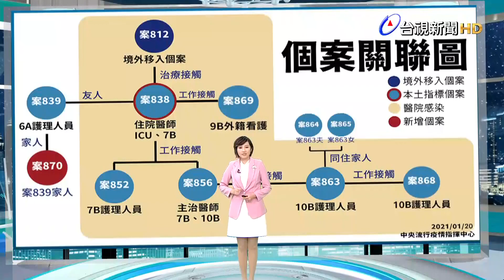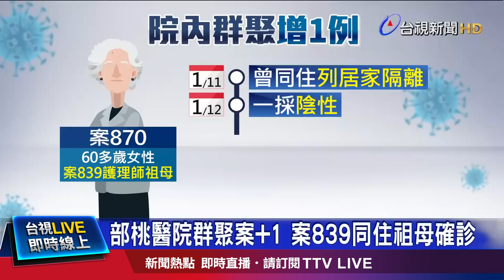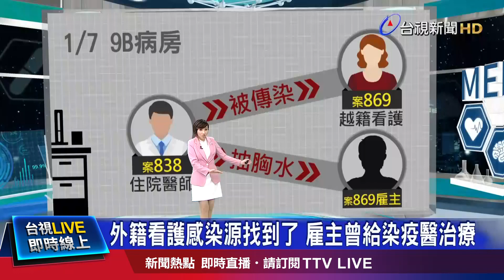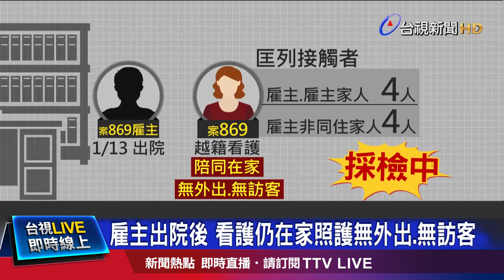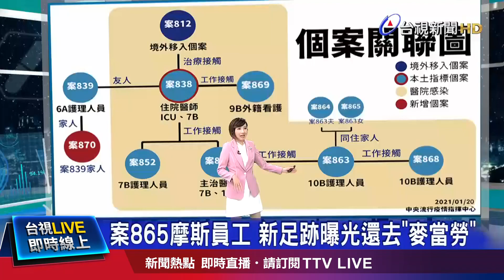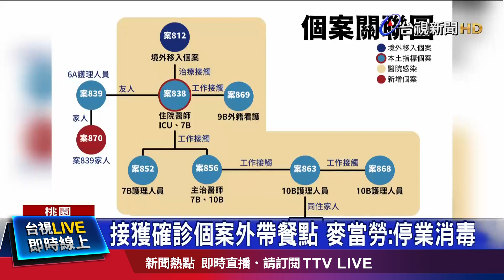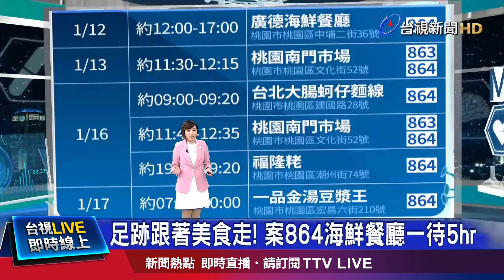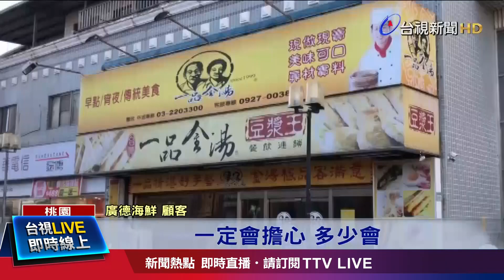醫院群聚案9天10確診 陳時中：疫情爆發來最大挑戰【發燒話題】-20210120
(00:00)群聚案9天10確診 陳時中：疫情爆發最大挑戰
(02:09)外籍看護感染源找到了 雇主曾給染疫醫治療
(04:29)案865摩斯員工 新足跡曝光還去「麥當勞」
(06:57)足跡跟著美食走！案864海鮮餐廳一待5hr
(09:30)本土感染源皆有掌握 CDC不令大型活動喊卡